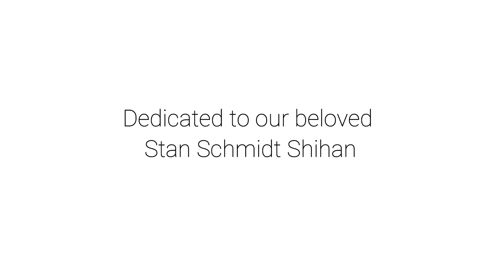Stan Schmidt Shihan Memorial Training 2022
A short video filmed at our early morning training session on Friday 7th October 2022 when we celebrated the life of our beloved Stan Schmidt Shihan exactly 3 years to the day since his passing.

After warming up with a few basic drills, we performed all of his personal katas that he taught us. In between each kata, his poetry was read out and Jess his granddaughter performed his tokui kata “Uki”. We also watched a video depicting some amazing karate highlights from his life.

After training, we had breakfast together and reminisced on how precious our time with Stan Sensei was. How special to have been taught the art of karate, by one of the greatest karate instructors in the world!